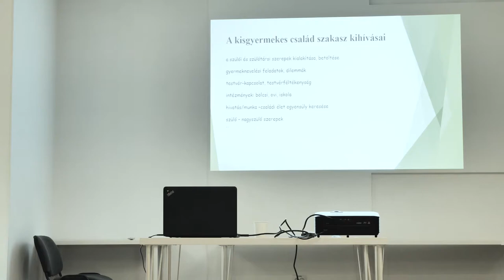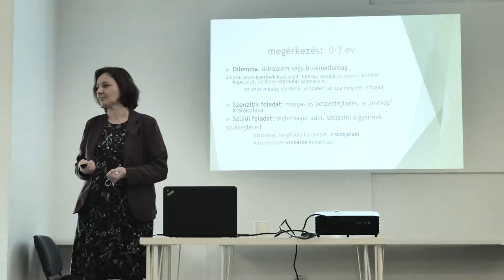Együtt növünk - Dr. Berszán Lídia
A családi együttélést tanulni kell, és nemcsak a gyermeknek, hanem a szülőnek is. A szülő neveli a gyermekét minden tettével és szavával, de a gyermek is hat a szülőre. Jó esetben ebből a kölcsönös egymásra hatásból kialakul egy élhető egyensúly. Igazi kihívás apaként és anyaként együtt tanulni az egyensúlyozást a váltakozó életszakaszokban. S tenni mindezt úgy, hogy ne csak feladat, játék is legyen. A Kőszikla Gyülekezet által szervezett Szülők Iskolájának harmadik alkalmán a családi élet szakaszairól, a szülői feladatok változásáról tart előadást és beszélget a résztvevőkkel közösségünkhöz tartozó és mindannyiunk számára nagyon kedves Lídia és Isti.
Dr. Berszán Lídia Szatmárnémetiben született, jelenleg Kolozsváron él, feleség, 3 gyermek édesanyja. Tanulmányait Kolozsváron és Budapesten végezte, jelenleg a Babeș-Bolyai Tudományegyetem Szociális Munka Intézetének docense. Tizennégy éve házigazdája a mozgássérült gyerekek és szüleik klubjaként működő Integrált Játszóháznak. Családterápiás és bibliodrámás tevékenységet is folytat.